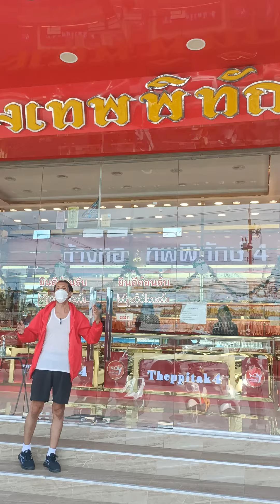ห้างทองเทพพิทักษ์ 4 บางบ่อ สมุทรปราการ : CHANAVEE - ชนาวีร์ 🔴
รับฟังตำนานห้างทองเบอร์ 1 ⭐ แห่งบางบ่อ
ทองคำแท้คุณภาพ ❤ มาตรฐานแน่นอนเอย

ณ ห้างทองเทพพิทักษ์ 4 ถ.รัตนราช  บางบ่อ